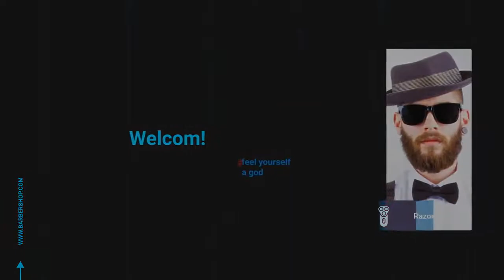Barber Shop After Effects Templates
Barber Shop is a sharp and dynamically animated After Effects template with a stylish design, clean text animations and trendy transitioning effects. This template contains 50 editable texts layers and 20 media placeholders. A great way to promote and advertise your beauty salon, barbershop or men's club. Impress your audience with this up to date and energetically animated AE template. Available in 4K.